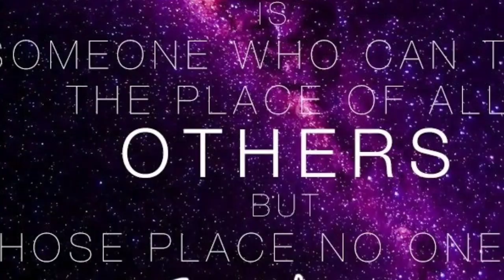Happy Mother 's day | Mother 's day status 2019 | Wish to mom Happy Maother 's day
Hello Friends Today is Mother day this is very special day for me and all of you guys This is status of mother day watch it and enjoy this day